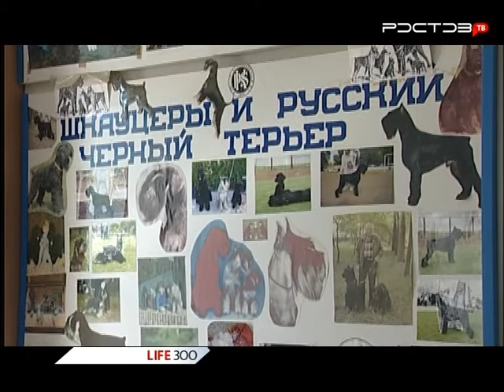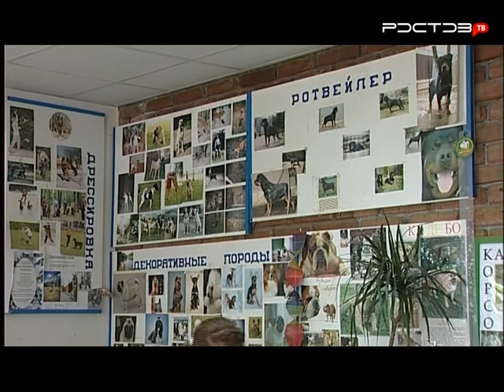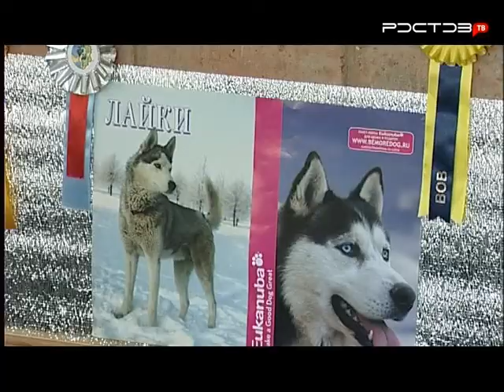LIFE ZOO 131210 Кинологи new